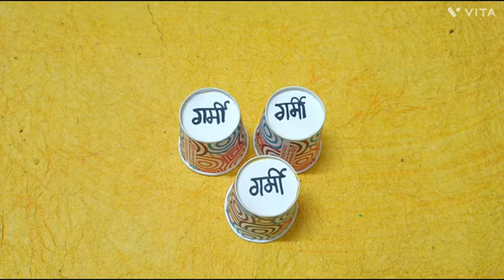Kitty Party Games For Ladies/ Ladies Kitty Party Games 😎/ BC Party Game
🙏Jai jinendra🙏